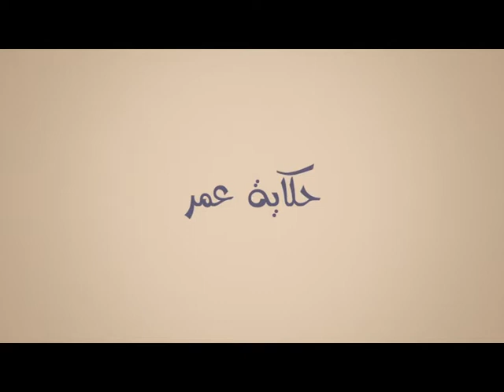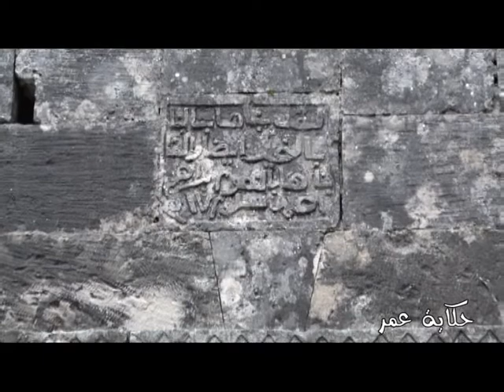حكاية عمر مع السيدة المعمرة لميا داوود من قرية بيرين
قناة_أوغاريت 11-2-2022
حكاية_عمر مع السيدة المعمرة لميا_داوود تحدثنا عن القصص والذكريات والعادات والتقاليد القديمة التي كانت موجوده في قرية بيرين باللاذقية
إشراف
اعداد وتقديم
مونتاج
تصوير